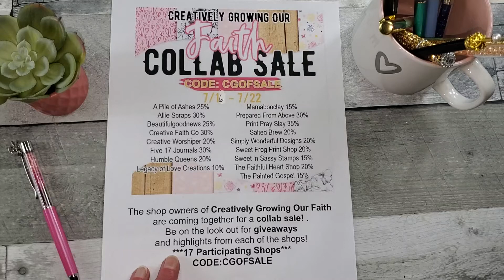Creatively Growing Our Faith Collab SALE ~ 7/16 - 7/22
Join the Creatively Growing Our Faith FB Group